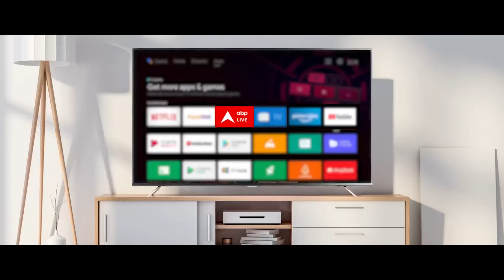Chirag Paswan EXCLUSIVE: 'अगर मैं उनका सगा बेटा होता, तो सड़क पर अकेला नहीं छोड़ते' | ABP News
एबीपी के खास कार्यक्रम 'नाश्ते पर नेताजी' में आज बातचीत के लिए मौजूद हैं बिहार के युवा नेता चिराग पासवान...चिराग पासवान ने अपने चाचा पशुपति पारस से अलग होने के बारे में बात की...साथ ही कहा- 'अगर मैं उनका सगा बेटा होता, तो सड़क पर अकेला नहीं छोड़ते'